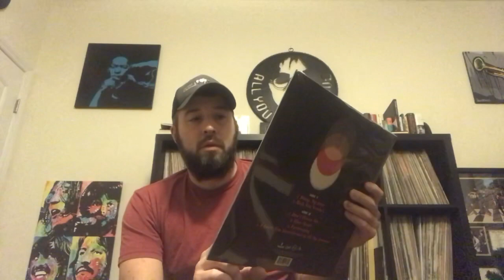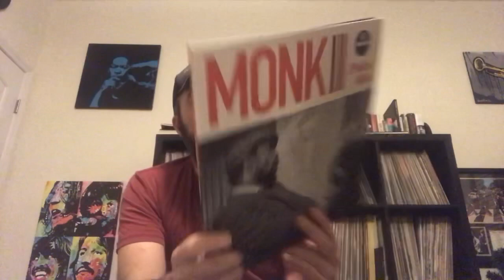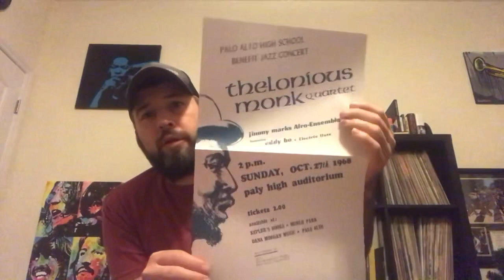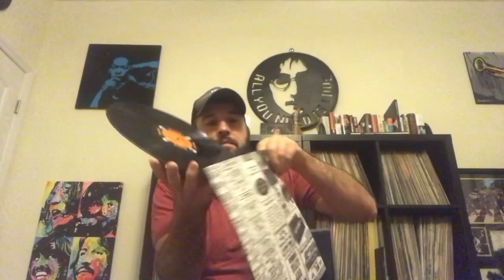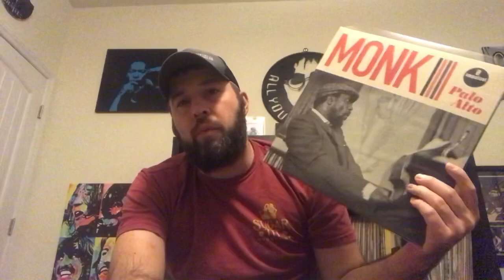Thelonious Monk “Palo Alto” An opening, a first listen and my review!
What’s up vinyl community? In this video, I open an album 52 years in the making for its absolute first spin. I go through the extras, spin the wax and give my review! Hope you guys enjoy! Until next time...

Your boy,

Chris